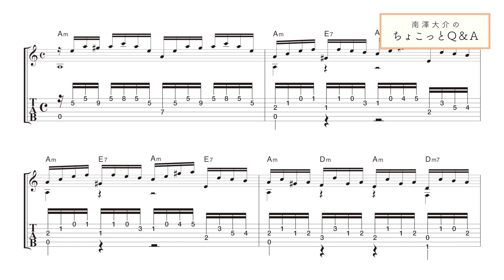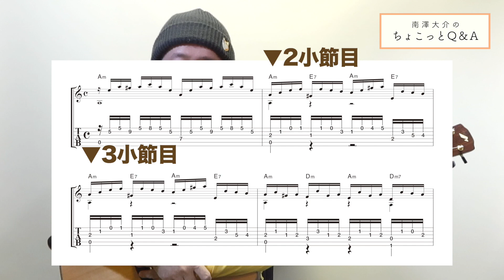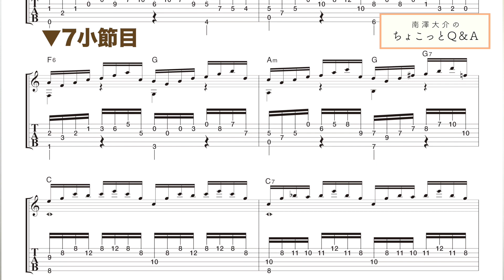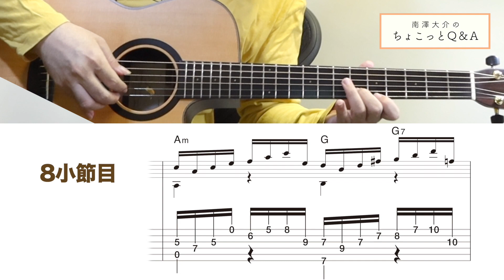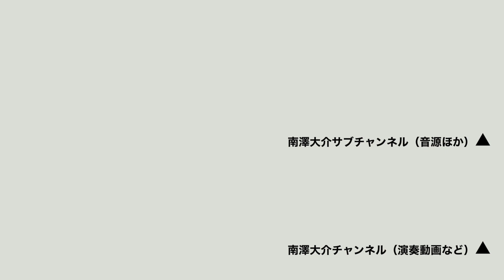【ちょこっとQ&A】#25 暗譜（その2）／具体的にどうすればよい?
2023/09/30
ソロ・ギタリスト 南澤大介の「ちょこっとQ&A」。『ソロ・ギターのしらべ』など南澤の作・編曲によるソロ・ギター曲で「この曲のここの指使いが解らない／詳しく知りたい」とか、アレンジについて、楽譜制作について…など、みなさまのちょこっとした質問にお答えします。

【参考資料】
Partita in A Minor, BWV 1013, I. Allemande（編曲：バリオス･マンゴレ／演奏：アナ・ヴィドヴィッチ）
フルート奏者 佐藤直紀さんによる楽曲分析　バッハ　無伴奏フルートパルティータ　イ短調　BWV1013　第１楽章アルマンド

【ご質問はこちらからどうぞ】
・本動画のコメント欄
・メールフォーム

【ちょこっとQ&A 2023（1〜36）】